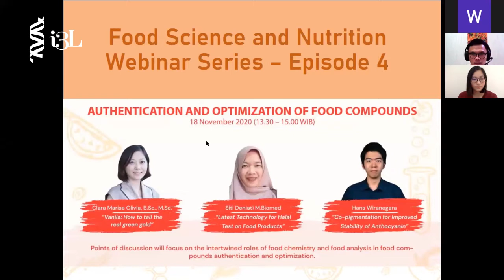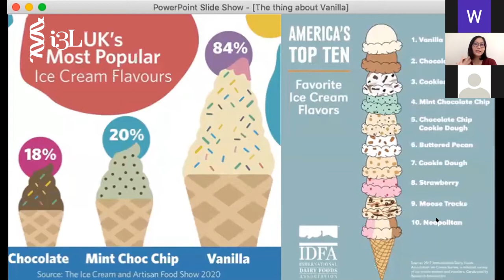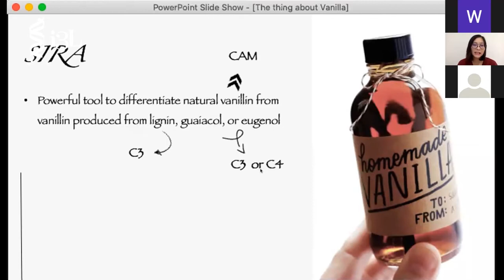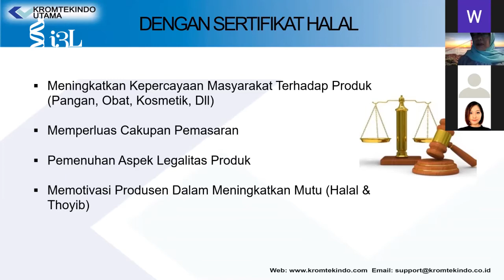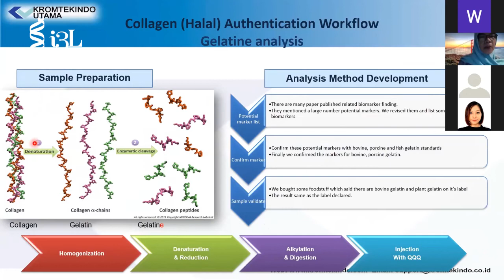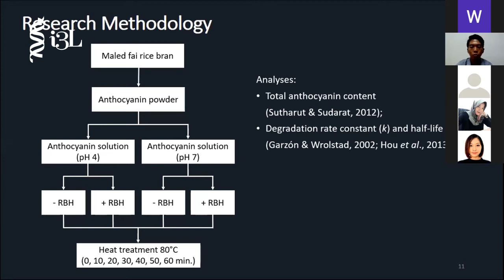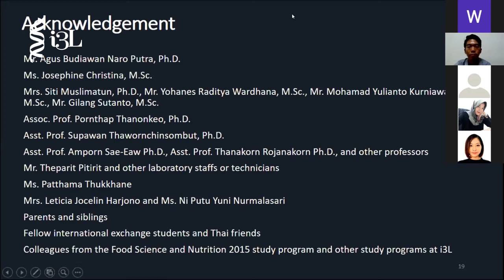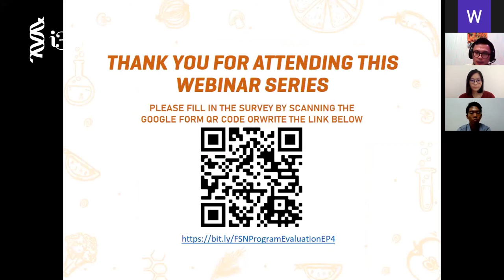Authentication and Optimization of Food Compounds - i3L Food Science and Nutrition Webinar Episode 4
i3L proudly presents another webinar series with the title of Food Science and Nutrition Webinar Series. In the upcoming webinar, we invite speakers from the Food Science and Nutrition study program, practitioners from the food and nutrition industry, and top i3L students to share the latest facts and information pertaining to the topic.

In this ‘Authentication and Optimization of Food Compounds’ webinar, we discussed the intertwined roles of food chemistry and food analysis in food compounds authentication and optimization.

Food Science and Nutrition webinar will be held once a month starting from August 2020 to January 2021*, Details on the next event as follows :
Healthier Choice Symbol and Nutrition Label (16 December 2020 13:30 - 15:00). Registered